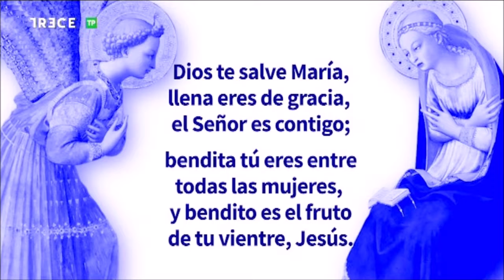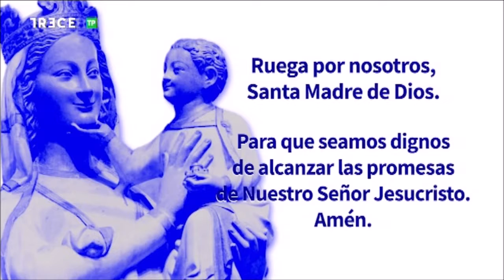16.8.2022 - Adoración Eucarística con el P José Aumente, en la Basílica de la Concepción de Madrid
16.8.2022 - Adoración Eucarística con el P  José Aumente, en la Basílica de la Concepción de Madrid